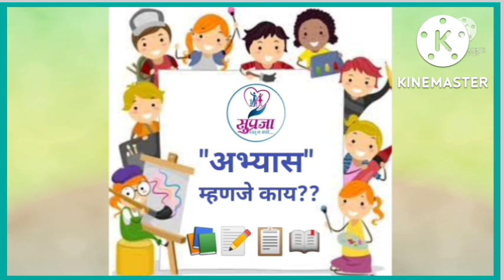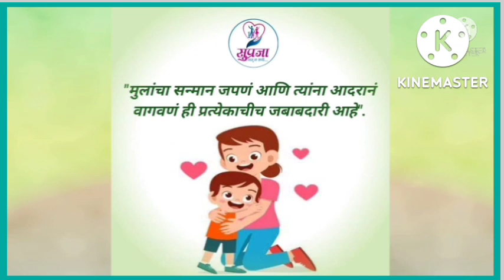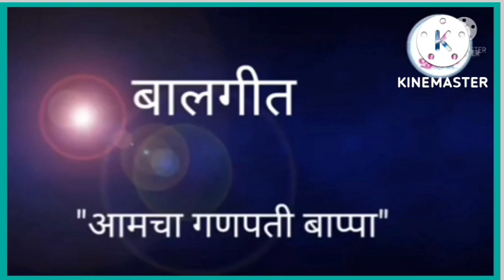Navdurga Rahini Metkar || नवदुर्गा सौ रोहिणी मेटकर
आई - बाबा
 *सुप्रजा* आपल्यासाठी आणि  मुलांसाठी घेऊन येत आहे..

🎁 *कथामाला* - छान बोधपर गोष्टी, थोर व्यक्तिमत्त्व आणि संतांच्या विविध कथा.

🎁 *संस्कारमाला* - विविध श्लोक, भारतीय सणांची माहिती.

 🎁 *शब्दमाला* - मुलांचे शब्दभांडार वाढविण्यासाठी वेगळा उपक्रम.

 🎁 *गीतमाला* - छान छान बालगीते.

🎁 *आरोग्यमाला* - मुलांच्या निरामय आरोग्यासाठी तज्ञांचे मार्गदर्शन.

🎁 *विकासमाला* -  मुलांच्या सर्वांगीण विकासासाठी मार्गदर्शन आणि विविध उपक्रम.

 तेही 🎉 *विनामूल्य* 🎉

चला तर मग.
आजच ग्रुप मध्ये सहभागी होऊया...
आनंद द्विगुणित करूया.. 😊

*"सुप्रजाची खासियत"*
वयोगटानुसार खास वेगळे ग्रूप

👼🏻 नवजात ते 3 वर्षाच्या बाळाच्या पालकांसाठी
*"नाते नवे"*

👶🏻 3 ते 6 वर्षाच्या बाळाच्या पालकांसाठी
 *"बहर नवा*"

👧🏻🧒🏻 7 ते 12 वर्षाच्या मुलांच्या पालकांसाठी
 *"विश्व नवे"*

🧒🏻 12 वर्षाच्या पुढील मुले आणि पालकांसाठी
 *"क्षितिज नवे"*

आपल्या सर्वांच्या आरोग्यासाठी
*"Know your Health"*

आजच ग्रुप जॉईन करा आणि पालकत्वाच्या सोनेरी प्रवासाला सुरुवात करा. *"सुप्रजा"* च्या साथीने...

अधिक माहितीसाठी
सुप्रजा